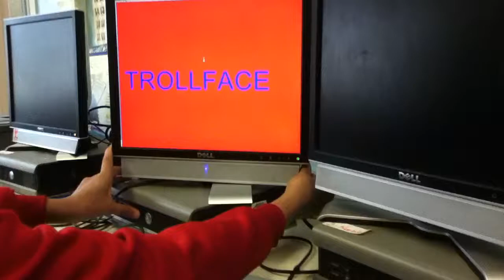Fake troll virus on school computer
I brought my thumb drive to school so me and my friend decided to use it on a school computer.. The annoying kid in the background is very odd.